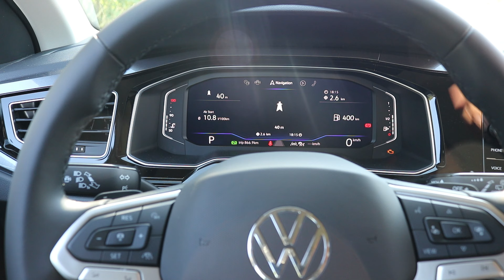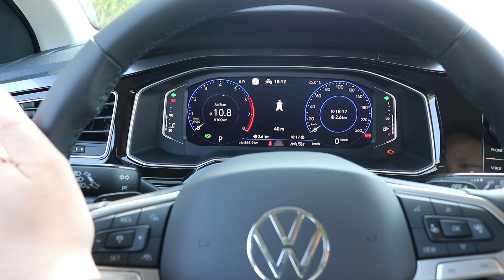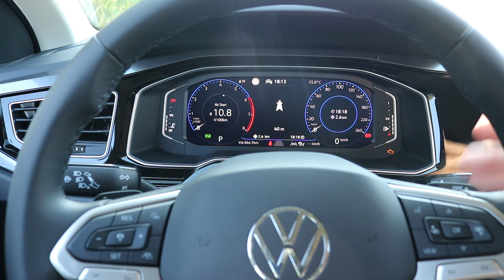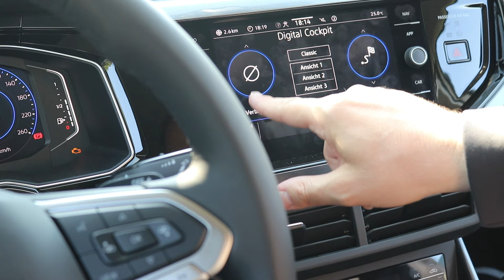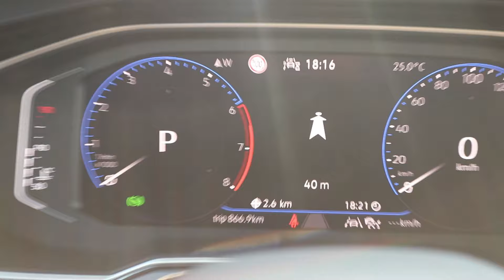Digital Cockpit Pro, Lenkrad im VW Taigo 2024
Wir stellen das Cockpit im VW Taigo Style 1,0 l TSI OPF mit dem 85 kW (116 PS) Motor und dem 7-Gang-Doppelkupplungsgetriebe DSG vor. Hierbei gehen wir unter anderem auf das Digital Cockpit Pro und das Multifunktionslenkrad ein.